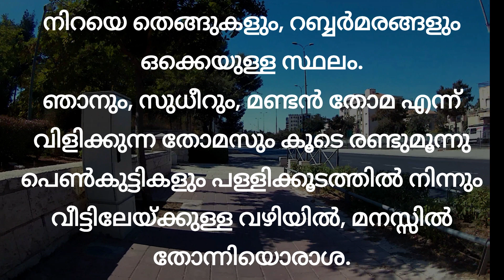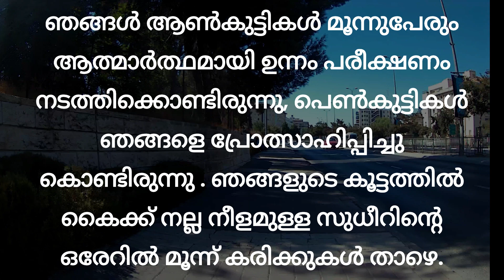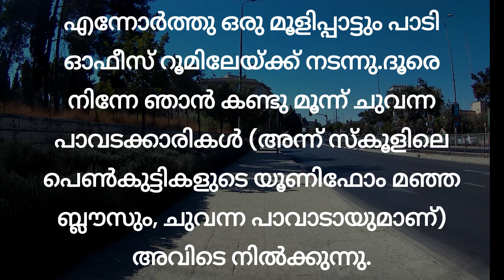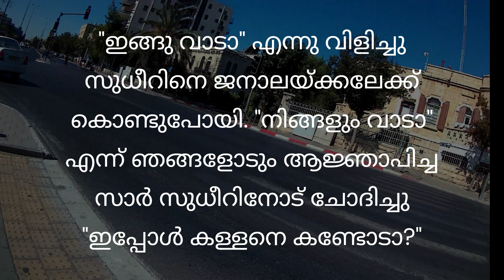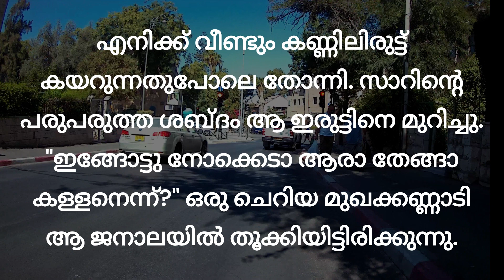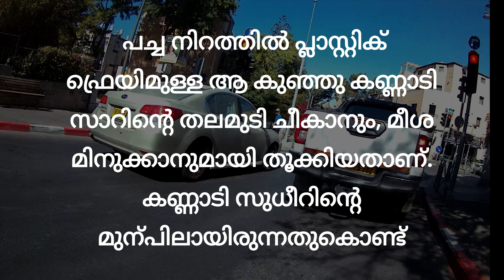ഒരു തേങ്ങാക്കഥ | comedy story | short story Malayalam